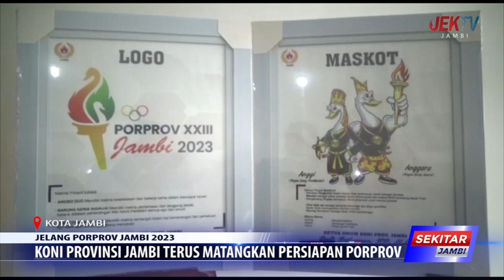KONI PROVINSI JAMBI TERUS MATANGKAN PERSIAPAN PORPROV